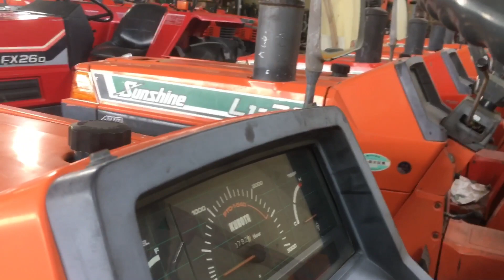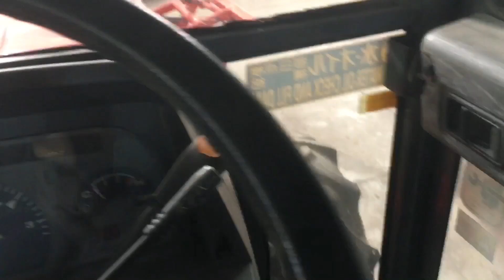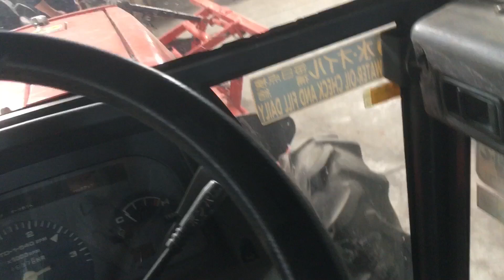Rất nhiều máy đẹp.180 triệu e kubota Gl320 số cơ bên cơ.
Mọi người đi qua để lại cho em 1đăng ký kênh.1chia sẻ ạ.thank mọi người.
Kubota gl320 rất đẹp ………
Giá 180 triệu………
Số điện thoại bác chủ 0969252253…..